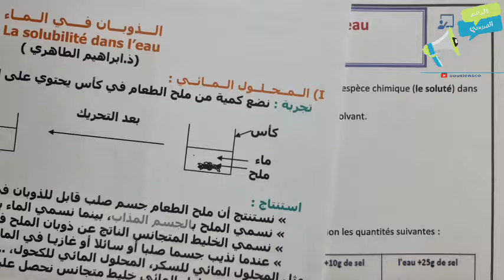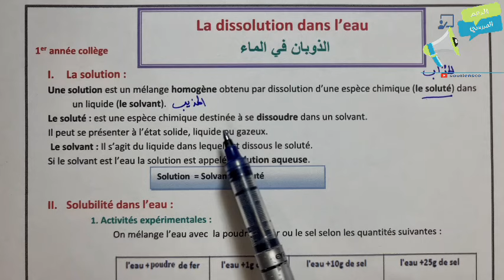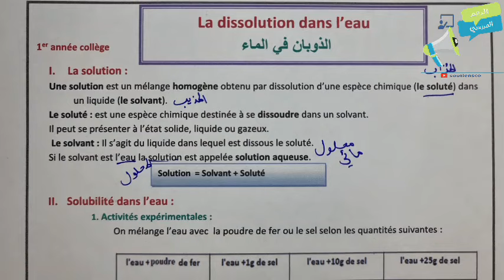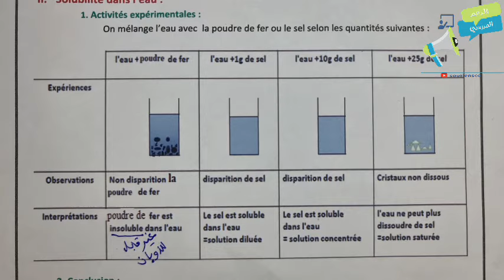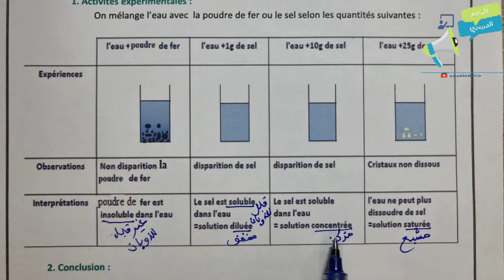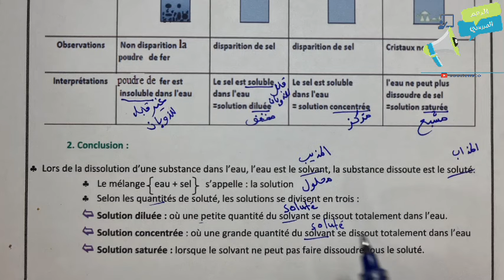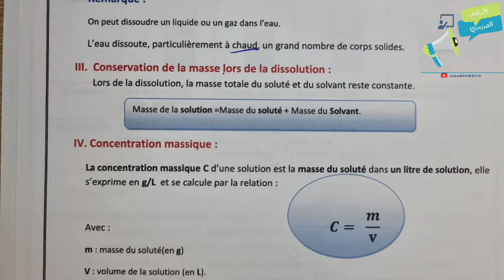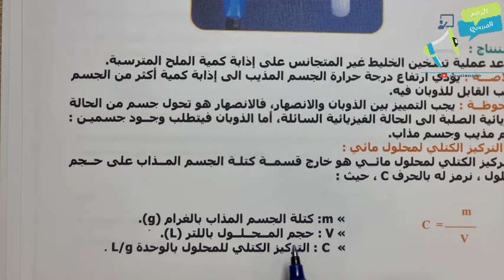la dissolution dans l'eau 1 année collège | physique chimie cours 1 année collège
للتسجيل بالدعم الخاص بالأولى إعدادي و الاستفادة من فروض الأولى إعدادي دورة الثانية و التواصل مع الأستاذة الرجاء الاتصال بالرقم
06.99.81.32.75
أو اضغط على الرابط
la dissolution 1 année collège | physique chimie cours 1 année collège
00:00 la dissolution dans l'eau 1 année collège
04:51 solubilité dans l'eau
13:19 conservation de la masse lors de la dissolution
15:23 concentration massique